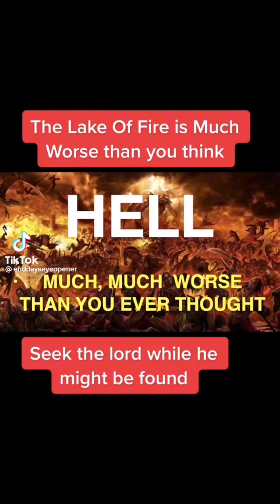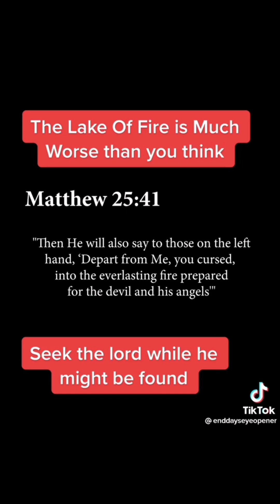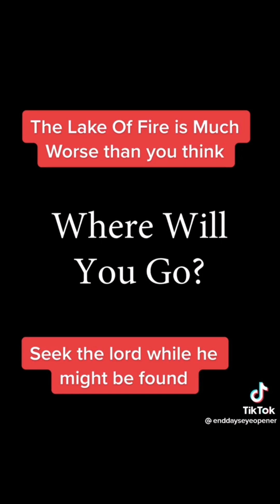Hell fire is much worse than you ever thought. It's Hot and it last forever‼️Avoid Hell at all cost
Hell fire 🔥 🔥 🔥 is real‼️. Don't wait until you get there to find out‼️

Every word in the Holy Bible is true. Jesus said in John 14:6 🔥📖🔥"I AM the way, the truth and the life, no man cometh unto the Father but by me".

It is also written in Philippians 2:10-11 🔥📖🔥 "at the name of Jesus EVERY KNEE WILL Bow, (IT'S WRITTEN IN CAPITAL LETTERS FOR CRYING OUT LOUD‼️), of those who are in heaven and on earth and under the earth, and that every tongue should confess that Jesus Christ is Lord, to the glory of God the Father".

I repeat‼️ every word written in the Holy Bible is true‼️. He that hath ears to hear, let him hear ‼️Denying and rejecting the truth will take you to the very place Satan has convinced you doesn't exist. One thing that will surely come to pass is the word of God which says that you "WILL Confess one day either in this life or in the after life, that "Jesus Christ is Lord"